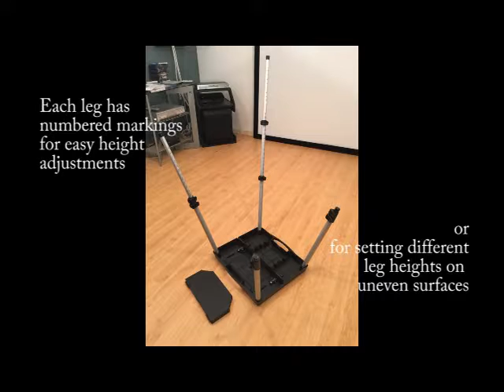Visual Apex Portable Projector Table Stand with Shelf & Projector Carry Bag, Adjustable 18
The included sturdy carry bag with shoulder strap extends to also hold a portable projector, the stand, and your accessories for easy transport.. Height adjustable quick lock legs, adjust from 18.5” to 44” high and each leg can be individually adjusted for uneven ground surfaces!. Table top is 15" x 17.5". Accessory shelf is also included (12.5" x 12.5"), Legs have numbered line increments for easy height adjustments. Supports up to 44lbs of total weight. Actual product weighs less than 9 lbs.. Watch Projector Stand videos on the manufacturers website! Important Tip – Please use included hex wrench to tighten screws in the leg clamp, if necessary. This will prevent the telescoping leg to move when locked.